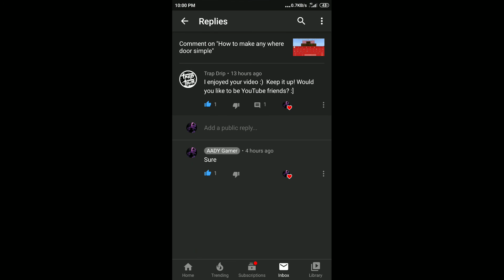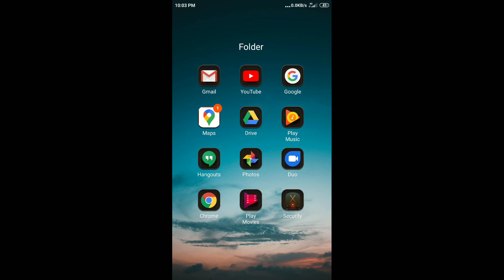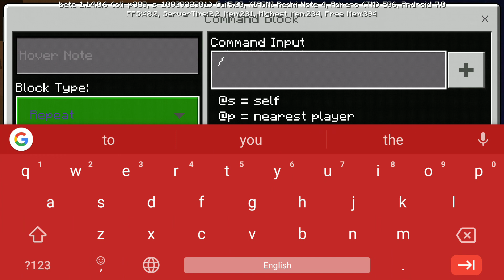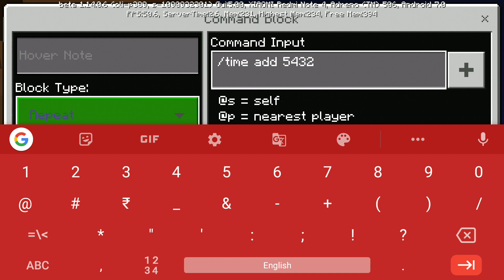How to make Time Machine Simple!!!!!......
Hey guys in today's video i have shown you guys how to make Time Machine Simple and if you want to be in subscriber wall you need to comment and i will pin it so I hope you guys enjoyed this video make sure to leave a like subscribe and turn on notification bell so you never miss an update :D 😄